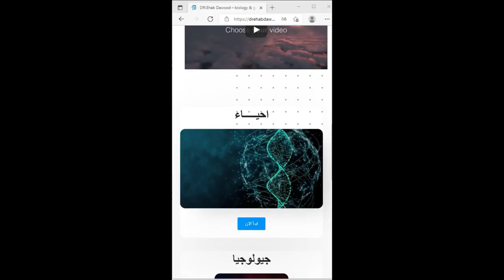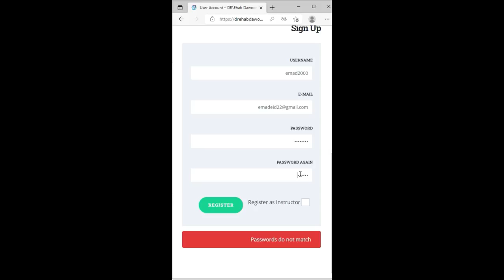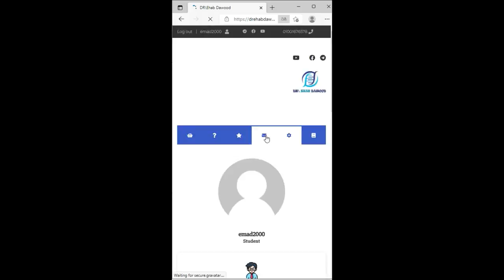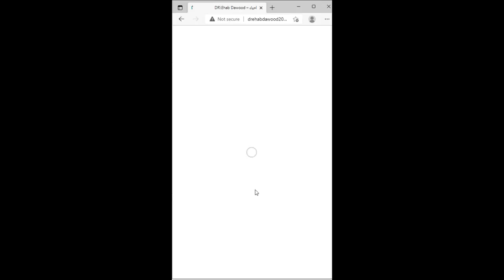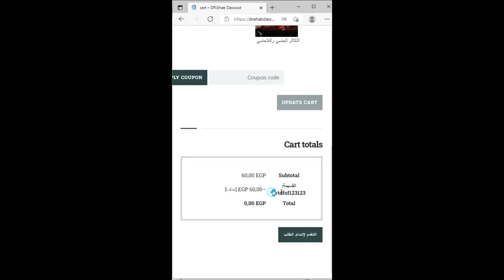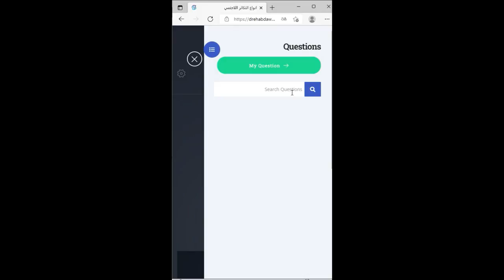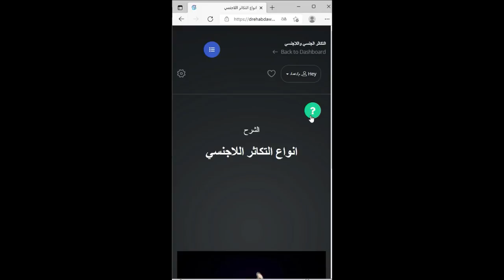شرح المنصه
لينك المنصه
للتحويل على فودافون كاش 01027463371